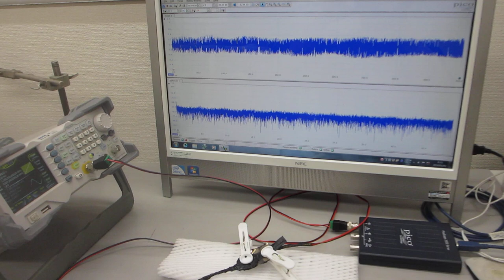超音波プローブの基礎実験ーーポリイミドフィルムに鉄めっきを行った部材を利用した超音波プローブーー（超音波システム研究所）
参考